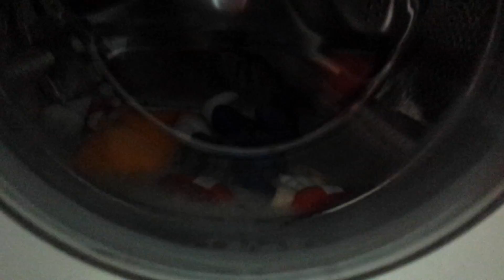Sonic and Tails Adventures in the Washing Machine!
l don't own any rights and content in this video.
Here's the reason why Sonic and Tails had to be in the Washing Machine: